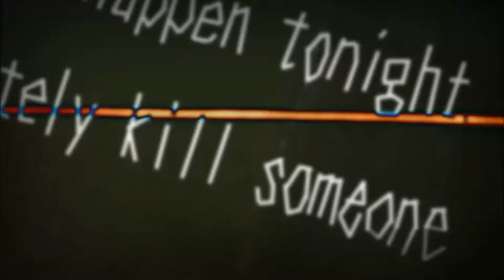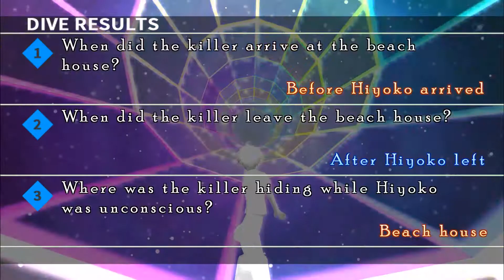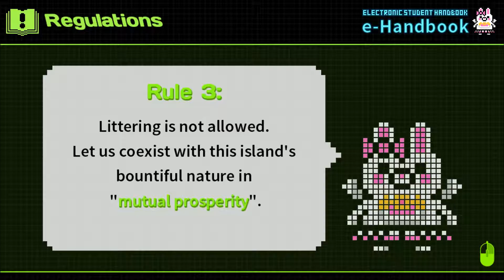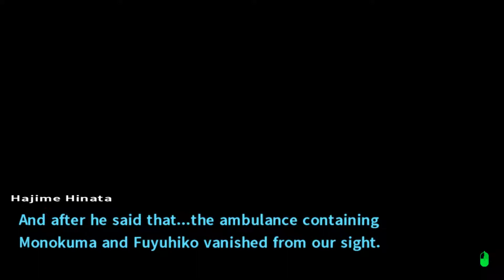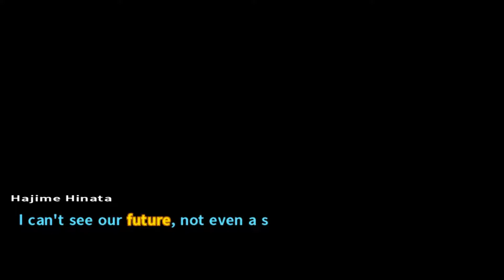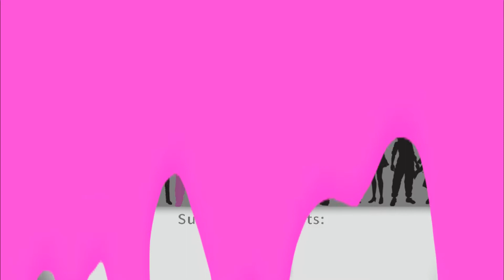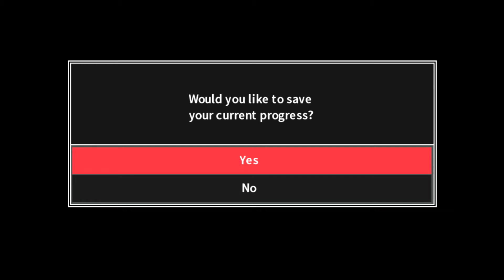Let's Play Super Danganronpa 2 (Japanese voices) #9: WHAT MAKES US HUMAN?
The truth of the case comes to light. I didn't expect to tear up during a re-read...

Intro music is a remix of Thomas Alade's DANGANREMIX I added the SDR2 guitar instrumental to it.